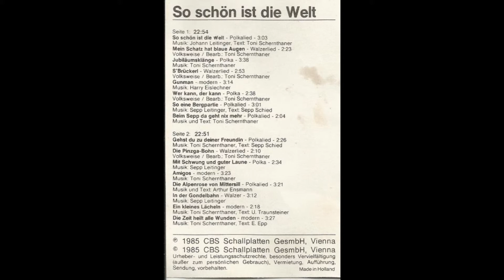15 Ein kleines Lächeln